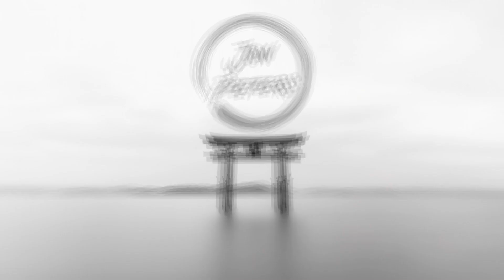Acceptance & Commitment Therapy Explained | Cognitive Defusion (2/7)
Stress Reduction Mastery Course: Lower your stress and anxiety today and get lasting results! 100% GUARANTEED!

I've been a therapist for over 25 years and have worked with thousands of people as a therapist, mediator, coach, and educator. I have taught mindfulness practices to several thousand people and have worked quite deeply with thousands of parents coping with parenting after divorce. I have been practicing meditation daily for 35 years.

My book: Change Your Life In Fifteen Minutes A Day
My Digital Mindfulness Journal and ebook
My book about parenting after divorce:
The Coparenting Manifesto
The Audiobook version of my coparenting book

The equipment I use to produce my videos:

Camera: Lumix G7
Microphone: Shure SM7B
Rode Rodecaster Pro 2
Elgato Camlink 4k Interface
Elgato Wave LP Boom Mic Arm
Cool Little Light in background
Edison Bulb

Jon Peters, MSW, LCSW, LICSW is a licensed therapist. The videos on this channel are provide for your education and as tools for your wellness program as appropriate. Watching Jon’s videos does not constitute a mental health evaluation or mental health treatment. If you are in need of a competent mental health evaluation or treatment, seek appropriate services in your community or online (such as via MDLive.com). You can access such services by contacting customer support of your primary insurance policy. If you need immediate crisis support, go to your nearest emergency department, call 988, 911, or 211, or the Suicide Hotline: 800-273-TALK (8255) or you can text BRAVE to 741741.